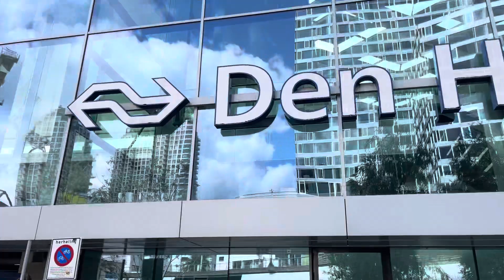DEN HAAG FOOD HALL